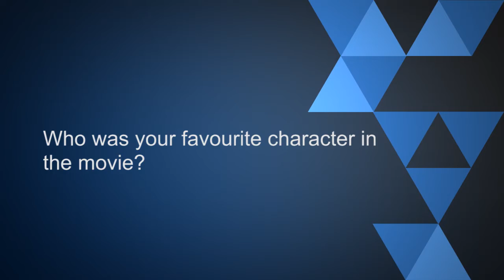One on One Chat With Hollywood Actor Chike Okonkwo | Pulse TV